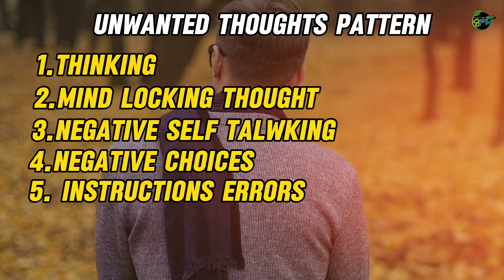How to control unwanted thoughts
according to.

             BFH@[ROY]